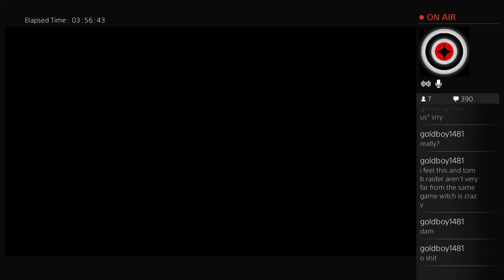The Last Of Us Remastered Comeback Attempt (#5) 1 vs 5 Shorty Only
Excuse my friend that was burping into his mic and such... And my rage language :I